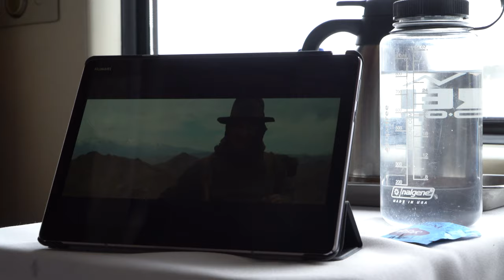Highest Train in The World to Lhasa Tibet from China - 4K VLOG 153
In this episode mom and I head back to China after receiving our Visas to ride the Qinghai–Tibet Railway, the highest railway in the world to Lhasa, Tibet. This train crosses over a mountain pass and achieves an altitude of 16,627 feet, with breathtaking views of the Tibetan Plateau all along the way. Enjoy the ride!